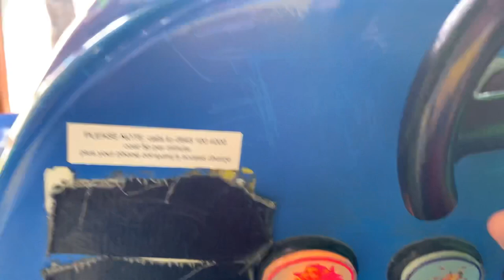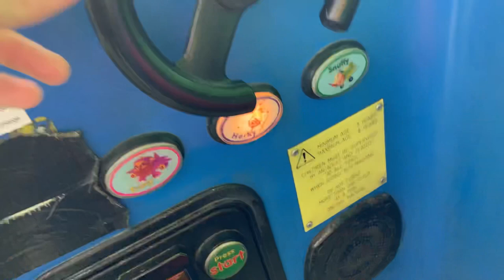Fun2Learn Jay-Jay The Jet Plane Kiddie Ride (UPDATED FILM)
Ride Name: Jay-Jay The Jet Plane
Cost Per Ride: £1 for 1 ride.
Duration Of Ride: 1 Minute and 4 Seconds.
Manufacturer: Fun2Learn Children's Rides Ltd. of Matlock, United Kingdom.
Date Of Birth: 2003.
Licensed To: PorchLight Entertainment.
Location Of Ride: Graffiti Golf, Blackpool, Lancashire, UK.
Filming Date: Monday 5th July 2021.

Description of Ride: This ride was released in 2003, based on the Jay Jay The Jet Plane TV show. It features the voice of Mary Kay Bergman as Jay Jay. (I think)

Features sound effects and a plane steering wheel.

football's coming home lol